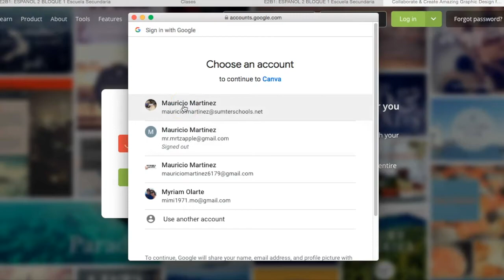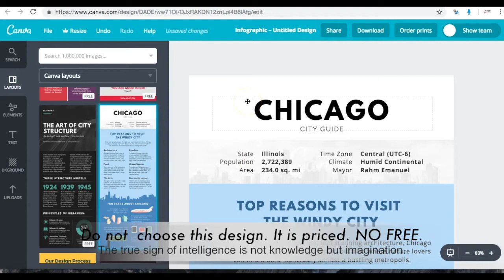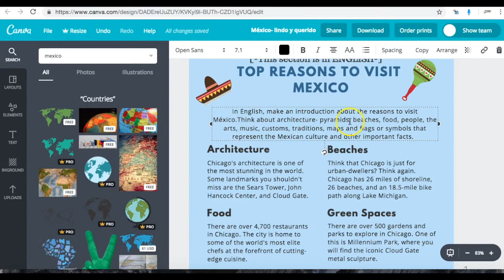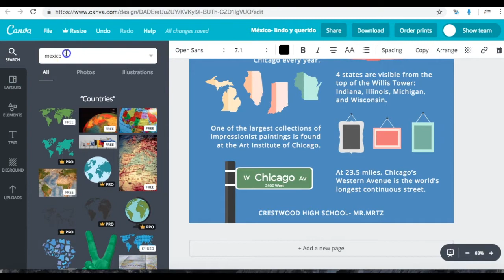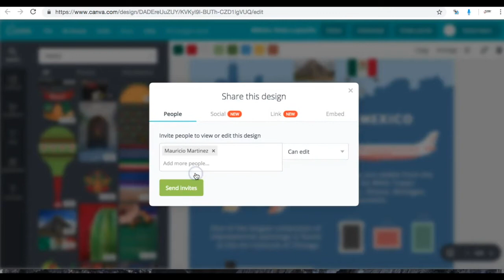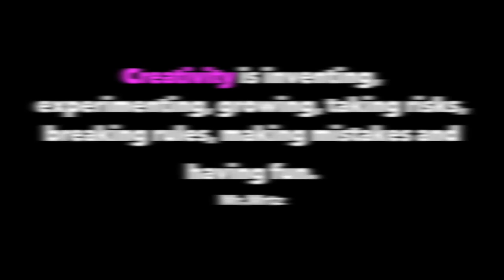E1B134 México Infographic Canva 1